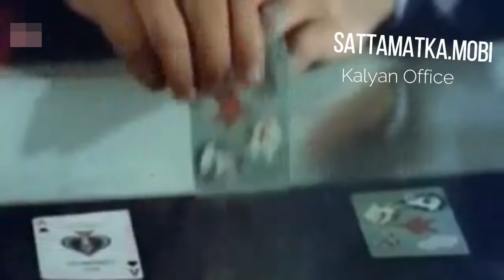Kalyan Matka Office Video 100% Original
SattaMatka.Mobi

SattaMatka.mobi is also known as satta matka 143 also a world of Experts Guessing Forum website and one of the most Visited Satta Site amongst people engaged in Satta Matka, Time Bazar, Milan Day/Night, Kalyan Matka, Rajdhani Day/Night Satta, Mumbai main And We Provide Super Fast and Fastest Results Apart From Other Players in Industry Our Content Helps You To Big wins.
We Provide Live Updates, Guessing Forum Where Our Experts Helps You To Quickest Earnings. Free Open and close for Public Welfare Weekly Jodi & Panna with Lifetime Golden win Chart in 143 SPECIAL ZONE You will Get to know Evergreen Tricks Zone and old charts of Kalyan Matka & Mumbai Matka Of 1972 to 2012 With King Maker Khatri's Favorite Panna also know as leaf and behalf of CHARTS ZONE We Provide You Kalyan Chart Mumbai Chart Supreme Chart Milan day Milan Night Chart & Rajdhani Day & Night Jodi Chart With Penal patti leafs.
satta to name a few. Our website has come out as an undisputed leader in this arena since we started working over years ago. And we attribute this success to our consistent efforts in publishing the results of all Satka Matka game at the earliest and quicker than all other players in this market.
SattaMatka.mobi has carved out a distinct niche for itself since we provide various services to our users and visitors on a regular basis on our platform. We host an online guessing forum, the link to which can easily be obtained by scrolling down on the homepage itself and our experts help people in predicting the result of Satta Matka games. Alongside we provide tips and tricks to our visitors to earn handsome amounts out of this game. In addition, it would be no exaggeration to claim that we were and still remain undisputed leaders in the fastest publishing of Satta Matka games' results on our webpage. This is mainly because we have direct tie ups with organisations managing the various forms of Satta Matka games.
We desire that our users remain updated about the results and guesses so that they can accordingly place their best bets. In order to fulfil this objective, we have come up with an android application for our users to carry updates with them on the move, at the touch of their fingertips. This application will provide you the live Matka results' updates for Time bazaar, Madhur Day, Super Bazar, Milan Day, Rajdhani Day, Kalyan, Madhur Night, Milan Night, Rajdhani Night and Main Mumbai games. Our platform will also tell you about the opening and closing time for the above mentioned games.
We believe that our platform acts as an entertaining source and medium for our users and serves as a binding and amalgamating force for the gamblers situated in all over the world. In addition, we provide timings and live result updates for all based games namely Gali, Desawar, Kuber Matka Furthermore, we maintain a directory of daily records for the Matka games taking place in as Kalyan and Mumbai namely Gali, Disawar, Kalyan, Mumbai, Milan Day/Night and Rajdhani Day/Night. You can easily deduce the information as to what was the result on a particular day, for even few years back. That's an additional advantage of our platform that you would not find anywhere else.
Our committed team of experts is here to assist you in playing Satta Matka games online.
Our objective is to help you recover the money that you might have lost previously.
Eventually, our target is to help you become the ultimate Satta Matka King. So let's play. The game is on!